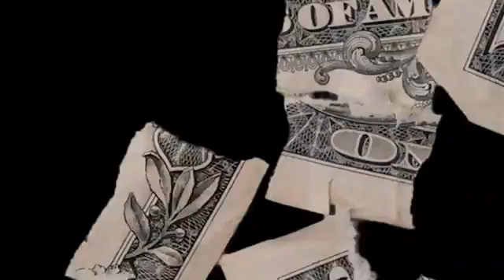Projex's 2020 Ville Freshman Class Freestyle